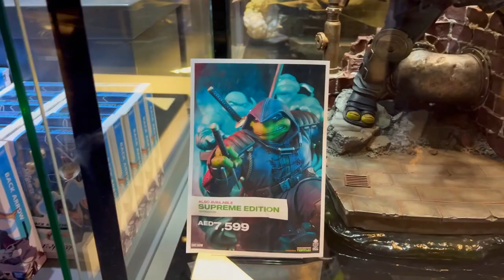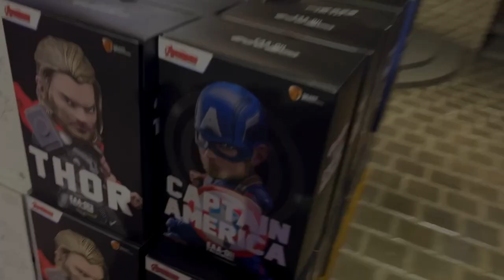2024 COMICAVE in Dubai 🦸‍♂️🇦🇪💥 World’s Largest Pop Culture Superstore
Join me on an unexpected discovery at ComiCave, where I stumbled upon an incredible array of high-end figurines, toys, models, and sculptures!

While shopping for a jacket at the Dubai Outlet Mall, I couldn't resist a quick browse, even without my usual gear.

This spontaneous find was too cool to miss, and I wanted to share it with you before my next visit. Enjoy the adventure!